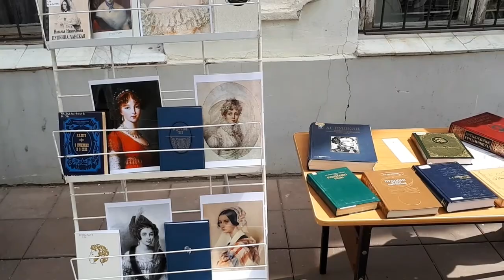Литературный праздник "Венок Пушкину" Видео Виктор Поживин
6 июня перед зданием библиотеки на улице Советской жителей Оренбурга и гостей города ждала насыщенная и разнообразная программа, - литературный праздник «Венок Пушкину», посвящённый 220-летию со дня рождения А.С. Пушкина и Дню русского языка.

Взрослые и юные любители российской словесности читали стихи в поэтическом марафоне, слушали выступление муниципального трио «Элегия» (солист - Заслуженный работник культуры г. Оренбурга А.Ф. Калугин), знакомились с книгами выставками, принимали участие в интеллектуальных видах игровых развлечений по произведениям А. С. Пушкина.

Желающие писали диктант, юные оренбуржцы смотрели любимые мультипликационные фильмы по сказкам поэта.

Продолжился праздник поэзии в стенах библиотеки им Крупской. В литературном музее была представлена книжная коллекция «Капитанской дочки», насчитывающая более 180 экземпляров, в том числе на языках народов мира.